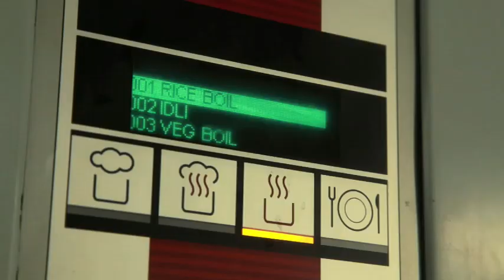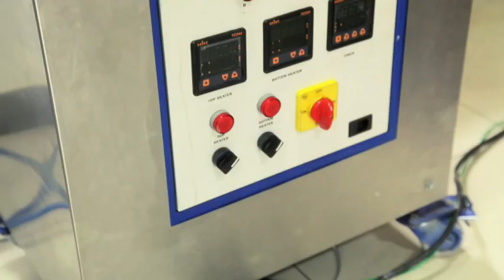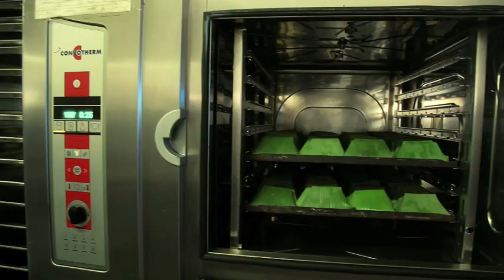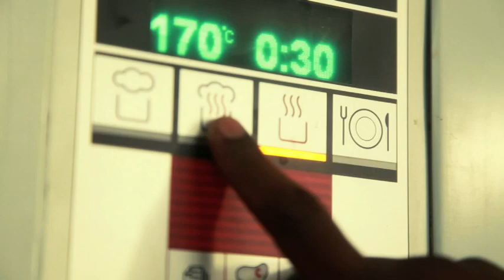EssEmm Corporate Video Ad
EssEmm Corporation a boom in the hospitality sector, especially in food catering has equally witnessed the demand for hi-tech kitchen machines and appliances. To cater to this demand in the domestic and global market, EssEmm Corporation was established in the year 1997. Since its inception, the company has seen fast growth and has emerged as one of the most respected and trustworthy companies in its sector. The company is founded and promoted by its chairman Mr.Sathish Nair who comes with decades of rich industry experience.

Based in the industrial city of Coimbatore, India, ESSEMM Corporation has a heritage of quality and precision in engineering innovative models of kitchen machines and appliances. We are a manufacturer exporter and supplier of Multi Utility Grinder, Wet Grinder, Potato Peeler, Vegetable Cutting Machine, Automatic Chapathi Machine, Cutter Mixer, etc.

As an importer our products include Power Mixers, Meat Mincers, Garlic Peelers, Dish Washers, Automatic Orange Juice Machine, Ice Cube Machines, Cold Drink Dispensers, Flake Dispensers, Display Freezers, Conveyor Ovens, Combi Ovens, Cooking Mixer, etc.